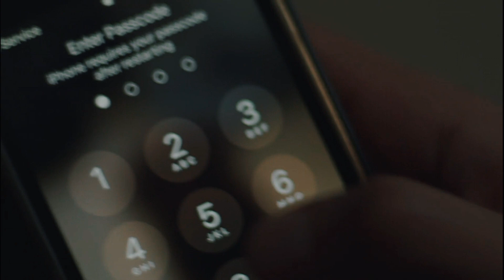Mia and The Dragon Princess - Live Action Game - Ending🚀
K2_8Y5 Gaming Channel appears to be a YouTube channel focused on gaming content, likely featuring gameplay videos, walkthroughs, reviews, or let's play videos. The channel name seems to be a combination of letters and numbers, possibly representing the creator's username or a unique identifier for their channel. To learn more about this specific channel, you can visit the YouTube platform and search for "K2_8Y5 Gaming Channel" to access their content and profile information.